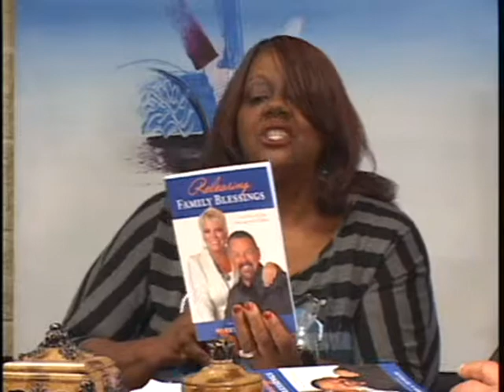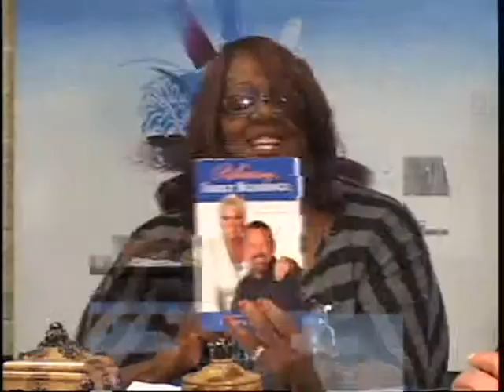Larry & Tizz Huch